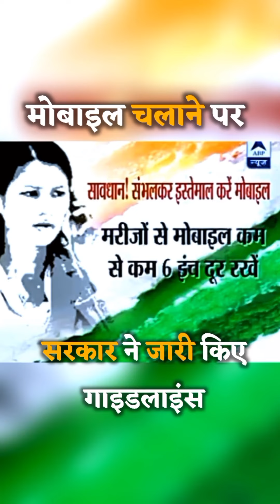मोबाइल चलाना जरूरी, पर जीवन मे सतर्कता बहुत ही जरूरी